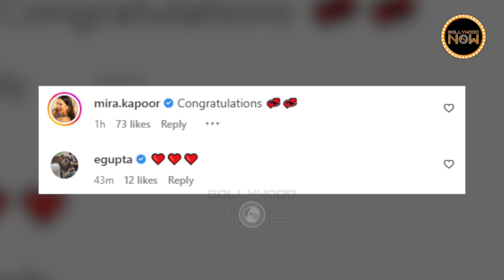Who Is Satyadeep Misra? Who Got Married To Masaba Gupta, Daughter Of Neena Gupta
Neena Gupta's daughter Masaba Gupta got married today in an intimate ceremony and the pictures of her wedding have surfaced online. Well Movie buffs know who is Satyadeep Misra the man Masaba got married to but not many know many things about him.